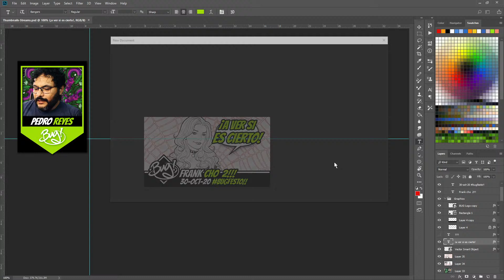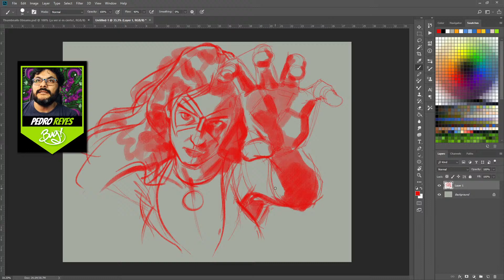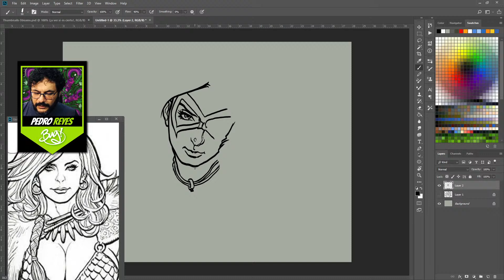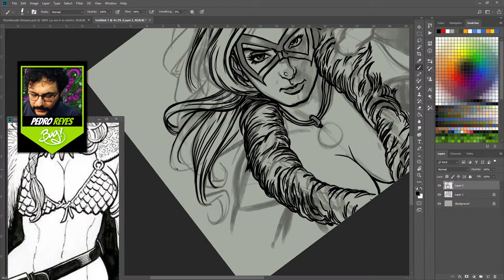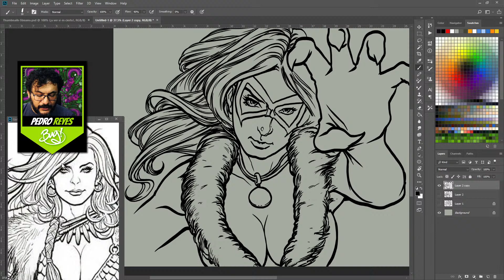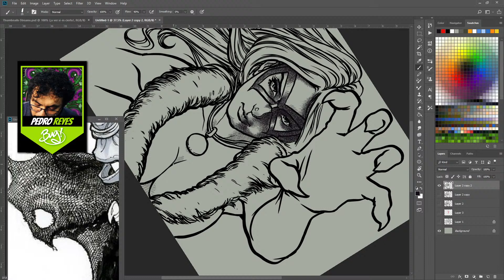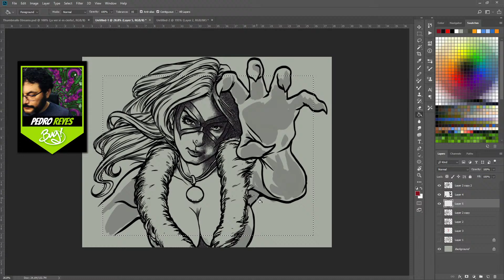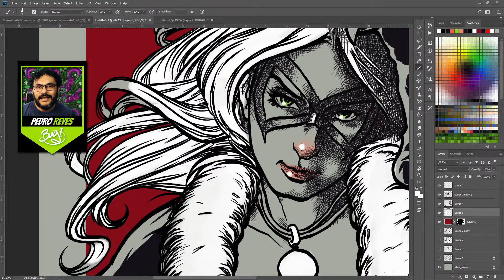¡¡Tenemos que estudiar a Frank Cho!!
BUGFESTO 30 de Oct 2020 ¡¡Tenemos que estudiar a Frank Cho!!
Vamos a poner en práctica lo que estuvimos analizando el día de ayer para hacer una ilustración.
Los veo a las 11:45 de la mañana hora central de México.